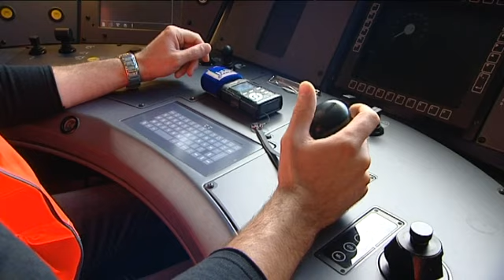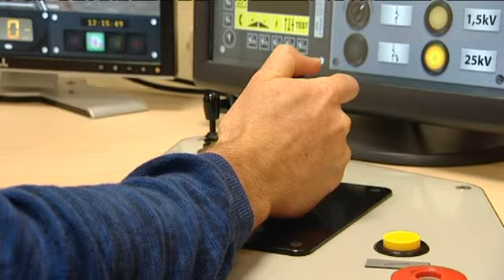SNCF recherche nouveaux conducteurs et conductrices en Bretagne